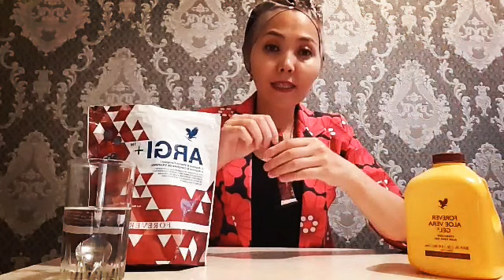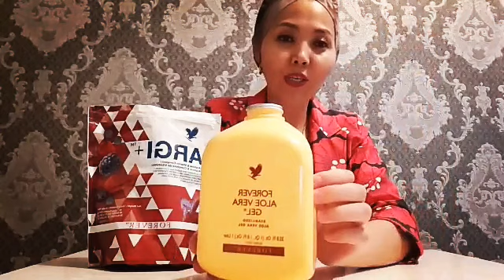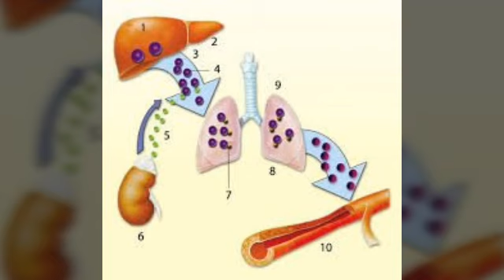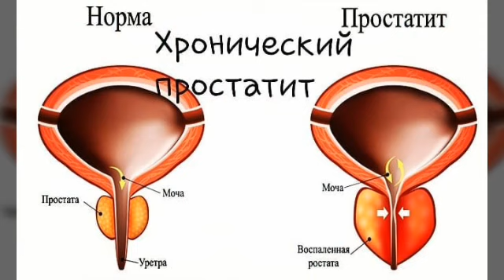АЛОЭ ВЕРА АРДЖИ+ L- АРГИНИН 0773602592